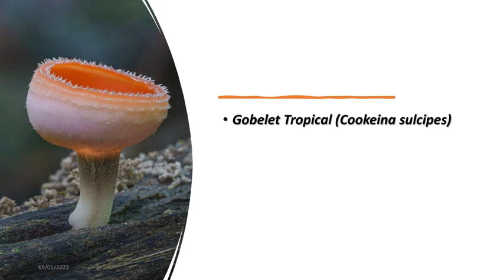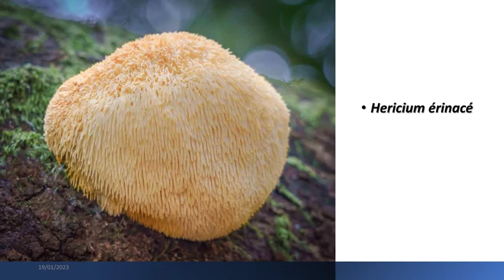Approche du monde microscopique